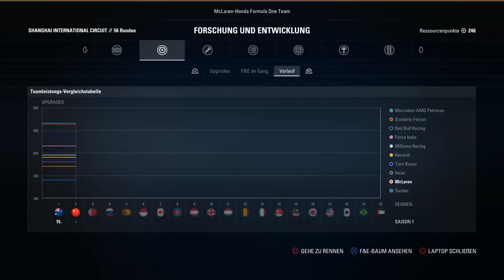Qualifing 3 F1 Kariere Großer Preis von China